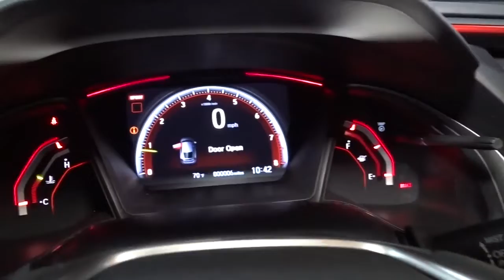2021 Honda Civic Type R Hillside, Newark, Union, Elizabeth, Springfield, NJ 215857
White  2021 Honda Civic Type R available in Hillside, New Jersey at Route 22 Honda. Servicing the Newark, Union, Elizabeth, Springfield, NJ area.
2021 Honda Civic Type R Touring - Stock#: 215857 - VIN#: SHHFK8G79MU201696

The Smart Way To Buy! Are you tired of hidden fees and bogus rates ruining your search process? Now there's a way to avoid all of the nonsense. Introducing the smart way to buy from Route 22 Auto's. The advantages of the smart way to buy are endless. There is no pressure throughout your search. You can finally feel at ease when purchasing a car. Since there are no hidden fees, there are no surprises or gimmicks revealed when you finally make a decision. Route 22 Autos salespeople are direct and value your time, so there is no back and forth or confusion. They know it's necessary for you to feel comfortable during the buying process and want to be trusted. The smart way to buy is smart for a reason. The team at Route 22 Auto's does Internet research every day to discover the right price for you. They make sure to look at competitors' pricing and numbers from industry experts so you can feel confident that you're getting the best offer possible. The main factors that contribute to your final cost are market value, product availability, days' supply in the market and the product age, color and equipment. It's easy to feel secure with the smart way to buy. You could keep looking, but why? You've found the perfect vehicle right here. This vehicle won't last long, take it home today. Based on the superb condition of this vehicle, along with the options and color, this Honda Civic Type R Touring is sure to sell fast. The Honda Civic Type R Touring will provide you with everything you have always wanted in a car -- Quality, Reliability, and Character.
Performance Speakers,Radio w/Seek-Scan, Clock and Voice Activation,Radio: 540-Watt AM/FM/HD/SiriusXM Premium Audio -inc: 12 speakers w/subwoofer, 7 display audio w/high-resolution electrostatic touch-screen and customizable feature settings, Honda Satellite-Linked Navigation System (only available in the United States except Alaska) w/voice recognition and Honda HD digital traffic, HondaLink, Apple CarPlay integration, Android Auto integration, 1.0-amp USB audio interface port in center console, 1.5-amp USB smartphone/audio interface port in front console, Bluetooth HandsFreeLink and streaming audio, SMS text message function, Radio Data System (RDS) and Speed-Sensitive Volume Control (SVC), SiriusXM services require a subscription after any trial period, If you decide to continue your SiriusXM service at the end of your trial subscription, the plan you choose will automatically renew and bill at then-current rates until you call SiriusXM at 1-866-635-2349 to cancel, See our customer agreement for complete terms Fees and programming subject to change, XM satellite service is available only to those at least 18 years and older in the 48 contiguous United States and D.C, 2020 Sirius XMRadio Inc, Sirius, XM and all related marks and logos are trademarks of SiriusXM Radio Inc,Window Grid And Roof Mount Antenna,2 LCD Monitors In The Front,Liftgate Rear Cargo Access,Body-Colored Front Bumper,Fixed Rear Window w/Fixed Interval Wiper, Heated Wiper Park and Defroster,LED Brakelights,Front Fog Lamps,Variable Intermittent Wipers,Light Tinted Glass,Tires: 245/30ZR20 90Y Maximum Performance Summer,Perimeter/Approach Lights,Body-Colored Door Handles,Clearcoat Paint,Body-Colored Rear Bumper,Black Grille,Rocker Panel Extensions,Wing Spoiler,Body-Colored Power Heated Side Mirrors w/Manual Folding and Turn Signal Indicator,Black Side Windows Trim and Black Front Windshield Trim,Wheels w/Black Accents,Fully Automatic Aero-Composite Led Low/High Beam Daytime Running Auto High-Beam Headlamps w/Delay-Off,Wheels: 20 x 8.5 Alloy,Galvanized Steel/Aluminum Panels,Spare Tire Mobility Kit,Tailgate/Rear Door Lock Included w/Power Door Locks,Rear Cupholder,Engine Immobilizer,Fixed Front Head Restraints and Fixed Rear Head Restraints,Compass,Roll-Up Cargo Cover,Sliding Front Center Armrest,Distance Pacing,Proximity Key For Doors And Push Button Start,60-40 Folding Bench Front Facing Fold Forward Seatback Rear Seat,FOB Controls -inc: Cargo Access,Front Cupholder,Trip Computer,Full Cloth Headliner,Outside Temp Gauge,Air Filtration,Power Rear Windows,Suede-Effect Fabric Seating Surfaces -inc: double red stitching,Simulated Suede Door Trim Insert,Aluminum Gear Shifter Material,Power Door Locks w/Autolock Feature,Full Carpet Floor Covering -inc: Carpet Front And Rear Floor Mats,Instrument Panel Bin, Driver / Passenger And Rear Door Bins,Day-Night Rearview Mirror,4-Way Passenger Seat -inc: Manual Recline and Fore/Aft Movement,Cargo Features -i